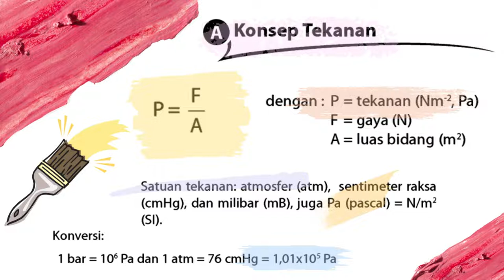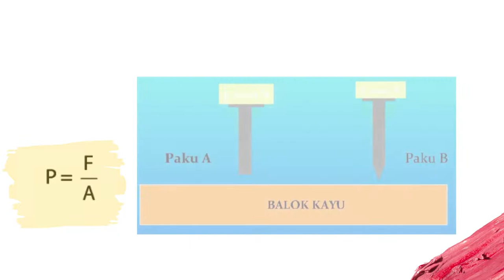Tekanan Zat Padat